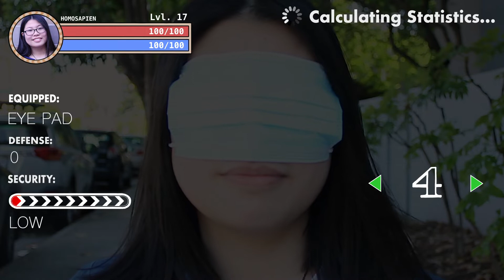Battle of COVID-19 - Youth Mask Up PSA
Produced by Chuyi Fang, a recent graduate of Oakland High School